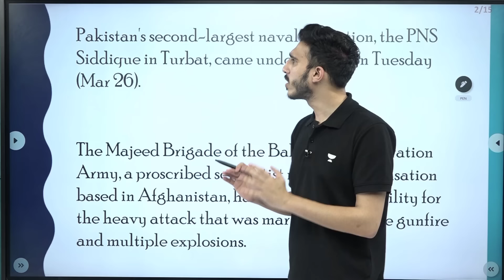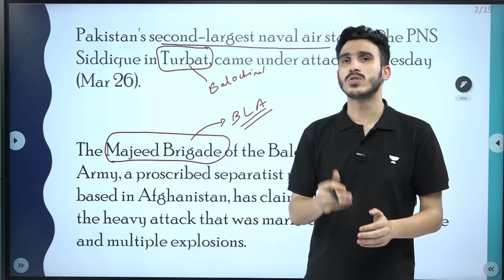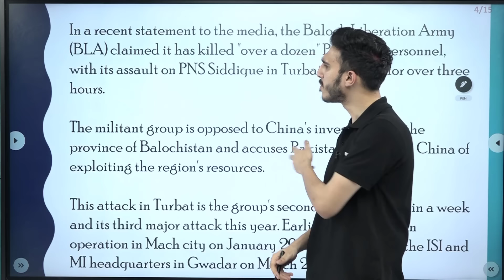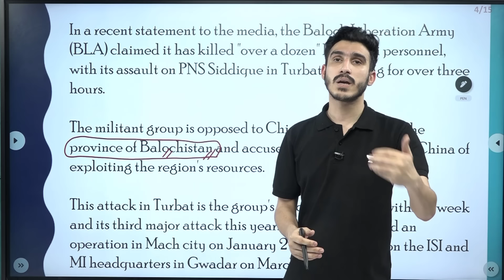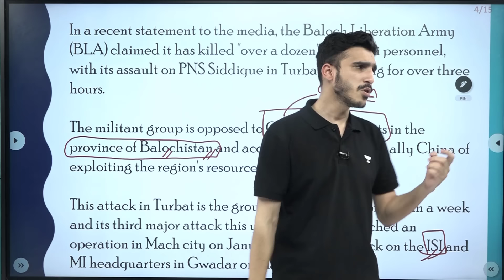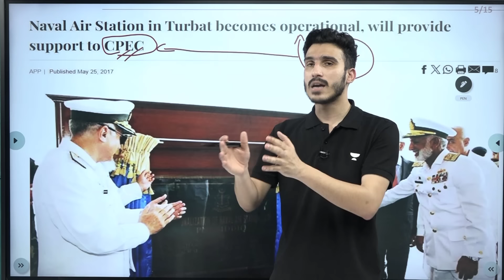Pakistan's Second Biggest Naval Base Attacked | China Angry with Pakistan | World Affairs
Pakistan's Second Biggest Naval Base Attacked | China Angry with Pakistan | World Affairs @WorldAffairsUnacademy

👉 Live and Upcoming Batches
✅ Foundation Batch for CSE 2025
✅ Online Classroom Program (English Batch)

2. 🚨👮👮‍♀️[ Batches for UPSC IAS/IPS Aspirants]
📢📢 [Hinglish Batch] Foundation Batch for CSE 2025 (🔖Enroll Code: 'CSELIVE)

📢📢 [English Batch] Online Classroom Program for CSE 2025 (🔖Enroll Code: 'CSELIVE')

📢📢 [Current Affairs Batch_English] UCAN - Unacademy's Current Affairs Navigator: A Comprehensive Current Affairs Batch for the Civil Services Examination (🔖Enroll Code: 'CSELIVE')

3. ⬇️📔 [FREE] Download PDF, Daily important articles, quizzes, and more, Join now

Let's Crack It!
Unacademy Subscription Benefits:
1. Learn from your favourite teacher
2. Dedicated DOUBT sessions
3. One Subscription, Unlimited Access
4. Real-time interaction with Teachers
5. You can ask doubts in the live class
6. Limited students
7. Download the videos & watch offline